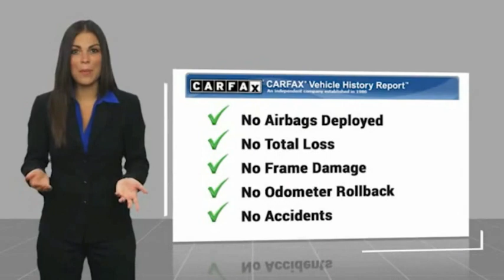2020 Honda Civic Sedan ORANGE TUSTIN PLACENTIA FULLERTON ORANGE COUNTY 00P15540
2020 Honda Civic Sedan Sport CVT

Villa Ford
2550 N. Tustin St.

VILLA FORD PROUDLY SERVICING ORANGE, TUSTIN, PLACENTIA, FULLERTON, ORANGE COUNTY, & SURROUNDING SOUTHERN CALIFORNIA LOCATIONS. THIS BLUE 2020 Honda CIVIC SEDAN IS EQUIPPED WITH A Engine: 2.0L I-4 DOHC 16-Valve i-VTEC, AUTOMATIC TRANSMISSION, AND RECEIVES AN ESTIMATED 29 City/37 Hwy MPG. CONTACT VILLA FORD AT TO SCHEDULE A TEST DRIVE AND TAKE THIS 2020 Honda CIVIC SEDAN HOME TODAY, OR VISIT OUR SHOWROOM CONVENIENTLY LOCATED AT 2550 N. TUSTIN ST. ORANGE, CA 92865. STOCK #: 00P15540 | 2020 Honda Civic Sedan Sport CVT SECURITY SYSTEM POWER WINDOWS TRACTION CONTROL 2020 Honda CIVIC SEDAN Sport CVT Recent Arrival! Sport 2020 Civic Honda FWD - Only $500 Down (OAC) CVT Clean CARFAX. Blue 2.0L I4 DOHC 16V i-VTEC 4D Sedan 29/37 City/Highway MPG Only $500 Down (OAC). Over 150 pre-owned vehicles available. STOCK #: 00P15540 | VIN: 19XFC2F85LE002560 | 2020 Honda Civic Sedan Sport CVT SECURITY SYSTEM POWER WINDOWS TRACTION CONTROL Villa Ford